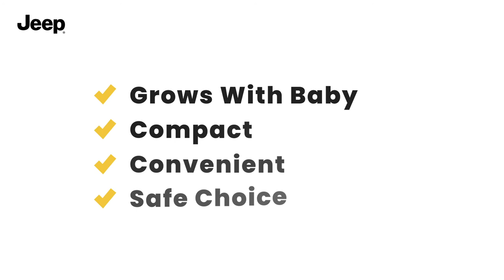Jeep Unlimited Range Jogger (by Delta Children)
Adventure awaits your little explorer with the Jeep Unlimited Range Jogger by Delta Children. Designed to provide your child comfort while you stroll, speed walk or jog across varying terrain, it features a cushioned seat with five-point safety harness, easy-to-adjust recline and an extendable European-style canopy with sun visor to protect them from the elements. You’ll love all the stroller’s parent-friendly features: a child tray that swings up and out to load and unload easily; ample storage space under the carriage; and a convenient parent tray with cup holders and a compartment to keep your phone. Reflective material on the safety harness and piping ensures you and your child can be seen at night. Authentically Jeep brand®, the stroller’s all-terrain rubber tires are filled with air for on and off-road maneuverability. Plus, the front swivel wheel provides easy navigation and also comes with a swivel lock to ensure straight and stable passage when walking fast or jogging. The wide ergonomic handle bar is easy to grab and steer, and comes with a safety tether that you can attach to either wrist. For optimal portability, the stroller folds quickly and compactly, and the back tires can be easily removed to stow away into your trunk. Holds up to 50 pounds/ 42 inches.